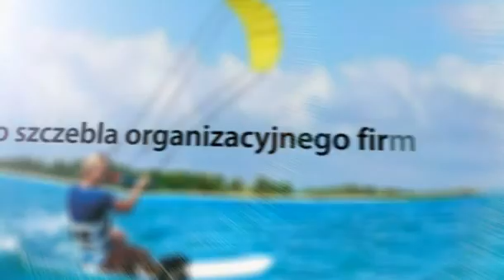Dave Borck Reel 2008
My personal and commercial reel